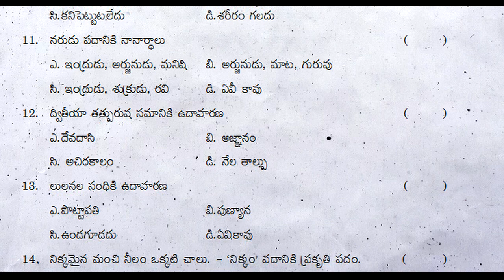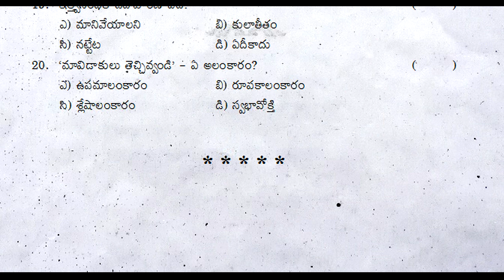10th class telugu public exam sample question paper 2022 | part b 20 marks bit paper class x telugu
10th class board exam question paper telugu 2022, 10th class telugu public exam 2022 question paper, 10th class telugu public question paper 2022 telugu medium, telugu annual exam question paper 2022 class 10,

Public exam paper video links

10th class telugu public exam practice test paper 2022 | ts telugu class 10 annual exam guess paper

10th class telugu public exam practice paper | class x telugu sa2 final questions| telugu grand test

10th class pre public exam paper 2022 telugu | 80 marks | class 10 telugu final exam question paper

10th telugu public exam practice paper 2022 answer sheet | class 10 telugu public exam answer paper

10th class telugu public exam model question paper 2022 | part b 20 marks telugu bit paper class x

10th class telugu public exam sample question paper 2022 | part b 20 marks bit paper class x telugu

10th class telugu index
దానశీలము
ఎవరి భాష వాళ్ళకు వినసొంపు
వీర తెలంగాణ
కొత్తబాట
నగరగీతం
భాగ్యోదయం
శతక మధురిమ
లక్ష్య సిద్ధి
జీవనభాష్యం
గోలకొండ పట్టణము
భిక్ష
భూమిక
ఉపవాచకం – రామాయణం
పద విజ్ఞానం

10th class telugu public exam sample question paper 2022 | part b 20 marks bit paper class x telugu